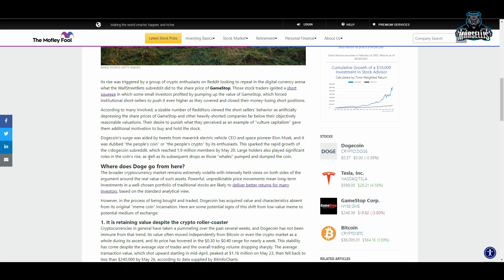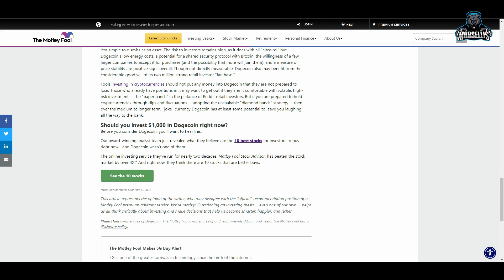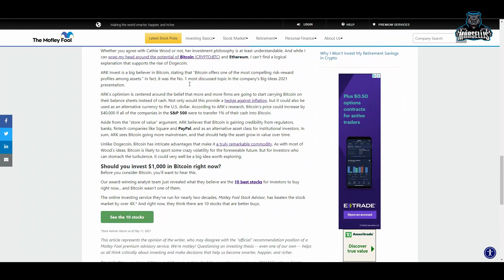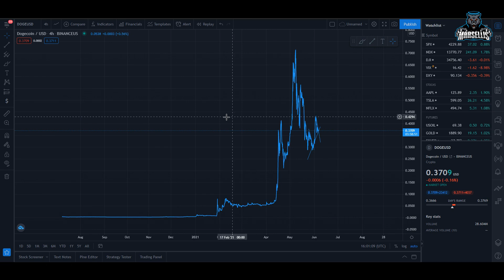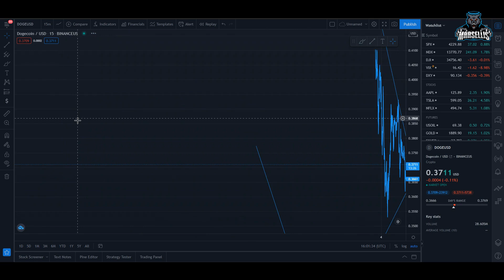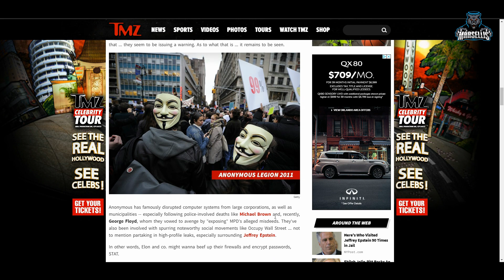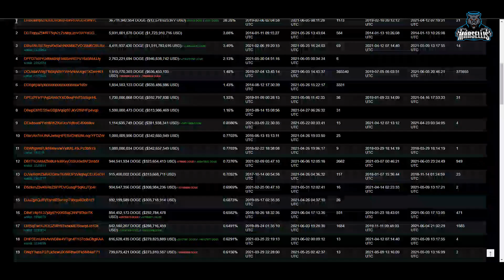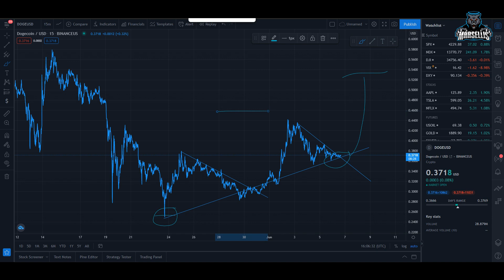DOGECOIN IS ABOUT TO BREAKOUT | BEWARE OF F.U.D. | DOGECOIN NEWS TODAY 🚀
etrade dogecoin,
free bitcoin e dogecoin,
dogecoin e gamestop,
dogecoin february 4,
dogecoin future,
dogecoin final stand,
dogecoin for beginners,
dogecoin fox news,
dogecoin faucet,
dogecoin founder,
dogecoin forecast,
dogecoin gains,
dogecoin game,
dogecoin history,
dogecoin how it works,
dogecoin how to,
dogecoin hype,
dogecoin how to mine,
dogecoin hold,
dogecoin hindi,
dogecoin investment,
dogecoin is inevitable,
dogecoin in robinhood,
dogecoin intro,
dogecoin in 5 years,
dogecoin jerry,
dogecoin jerry frometa,
dogecoin joke
dogecoin joe rogan
dogecoin live stream
dogecoin live chart
dogecoin latest news today
dogecoin live price
dogecoin long term
dogecoin live trading
dogecoin meme
dogecoin mining 2021
dogecoin miner
dogecoin millionaire,
dogecoin market cap,
dogecoin mark cuban,
dogecoin news update,
dogecoin now,
dogecoin news live,
dogecoin next bitcoin,
dogecoin noticias,
dogecoin on webull,
dogecoin owner,
dogecoin official,
dogecoin on binance,
dogecoin origin,
dogecoin pump,
dogecoin price prediction 2021,
dogecoin price,
dogecoin prediction 2025,
dogecoin pump and dump,
dogecoin que es,
dogecoin que esta pasando,
dogecoin que pasa,
dogecoin quantity,
dogecoin queen,
dogecoin que pasara,
dogecoin quartering,
dogecoin qt,
dogecoin robinhood,
dogecoin rap,
dogecoin review,
dogecoin reddit,
dogecoin realistic,
dogecoin rocket,
dogecoin rap song,
dogecoin race car,
r/dogecoin,
dogecoin song,
dogecoin super bowl commercial,
dogecoin stream,
dogecoin stock prediction,
dogecoin snoop dogg,
dogecoin stock live,
dogecoin simpsons,
ledger nano s dogecoin,
tyler s dogecoin,
dogecoins,
dogecoin to the moon,
dogecoin today,
dogecoin tiktok,
dogecoin trailer,
dogecoin trading,
trezor model t dogecoin,
dogecoin t,
dogecoin update,
dogecoin update news,
dogecoin use,
dogecoin update today,
dogecoin upshot,
dogecoin use case,
dogecoin unlimited supply,
dogecoin upgrade,
kako kupiti dogecoin u srbiji,
dogecoin vs bitcoin,
dogecoin video,
dogecoin vs ethereum,
dogecoin value,
dogecoin vs xrp,
dogecoin vs cardano,
dogecoin valhalla,
dogecoin viet,
gary v dogecoin,
dogecoin wallet,
dogecoin where to buy,
dogecoin what is,
dogecoin webull,
dogecoin whale,
dogecoin wallet app,
dogecoin wallstreetbets,
dogecoin whale documentary,
will dogecoin,
dogecoin xrp,
dogecoin xfinity car,
dogecoin xmrig,
ledger nano x dogecoin,
xqc dogecoin,
dogecoin spacex,
xdg dogecoin,
dogecoin youtube,
dogecoin yes or no,
dogecoin yolo,
dogecoin yahoo finance,
jay z dogecoin,
nick ball z dogecoin,
rtl z dogecoin,
dogecoin 0.10,
dogecoin 0.1,
dogecoin faucet every 0 minutes,
10 000 dogecoin,
0.1 dogecoin faucet,
dogecoin 0,
dogecoin 1 dollar,
dogecoin 10 dollars,
dogecoin 1000,
dogecoin 100,
dogecoin 10 cents,
dogecoin 1$,
dogecoin 101,
dogecoin 1000 dollars,
1 dogecoin per minute,
dogecoin hit $1,
dogecoin reach 1 dollar,
dogecoin will reach $1,